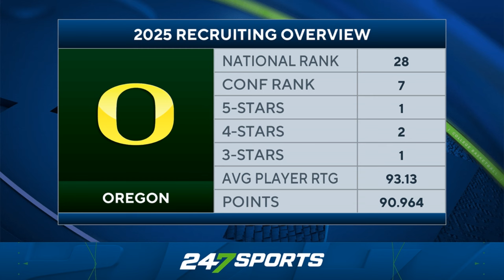Who Will Land This ELITE QB? 👀 | Latest on Husan Longstreet & Recruiting Intel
Husan Longsteet, 4-star QB from Centennial High School in California, is set to announce his college commitment. His finalists have been narrowed down to Auburn, Michigan, Oregon, UCLA, Ole Miss, Miami, Louisville, and Texas A&M. 247Sports national recruiting analyst Tom Loy previews his commitment decision and the latest recruiting intel from around the country.